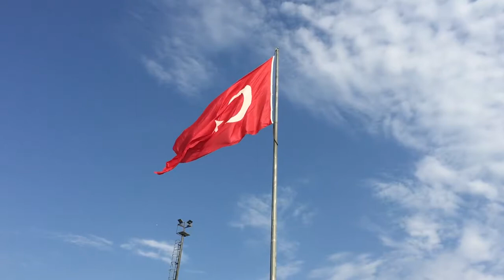Beautiful Turkey | Best Places to visit in Turkey | Free HD Videos - no copyright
In this video you can watch beautiful places of Turkey. This video is free to use you can use this video for your project or commercial purpose but you can't sell this footage. You don't need to ask for any permission to use this footage.

2. Download Video And Edit A little bit like (voice-over, add text, etc)
3. Must put this following in your video description ⮟⮟⮟

Locations